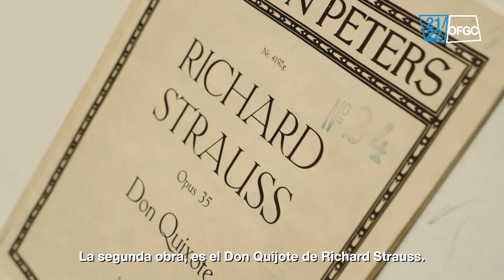Adriana Ilieva y Vera Martínez Mehner te invitan a asistir al próximo concierto de temporada.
ÚLTIMA HORA: El director madrileño Guillermo García Calvo sustituirá a Karel Mark Chichon al frente del próximo concierto de temporada de la Orquesta Filarmónica de Gran Canaria, previsto para el viernes 13 de mayo en el Auditorio Alfredo Kraus a las 20.00 h.

Una inoportuna enfermedad ha impedido a Chichon, director artístico y titular de la OFGC, hacerse cargo, tal y como era su deseo, de este programa especialmente diseñado por él y que daba continuidad a su ciclo dedicado a Richard Strauss, uno de los grandes pilares de la música orquestal entre los siglos XIX y XX.

Guillermo García Calvo es unos de los directores de orquesta españoles más destacados de la actualidad. Desde la temporada 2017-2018 es Generalmusikdirektor del Theater Chemnitz (Alemania) y Director Titular de la Robert-Schumann-Philharmonie y desde enero de 2020, Director Musical del Teatro de la Zarzuela.

El programa de la OFGC, que se mantendrá en su integridad, reúne el poema sinfónico Don Quijote, con el talento excepcional del dúo formado por el solista de violonchelo de la Orquesta Filarmónica de Berlín, Bruno Delepelaire, y la solista principal de viola de la OFGC, Adriana Ilieva, y se cerrará con la belleza trascendida de las Metamorfosis para cuerdas.